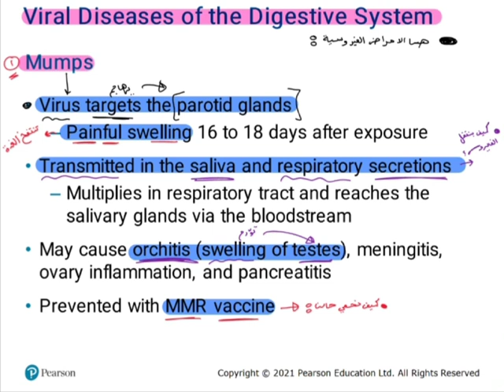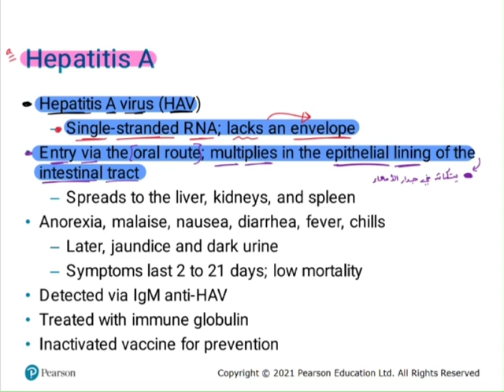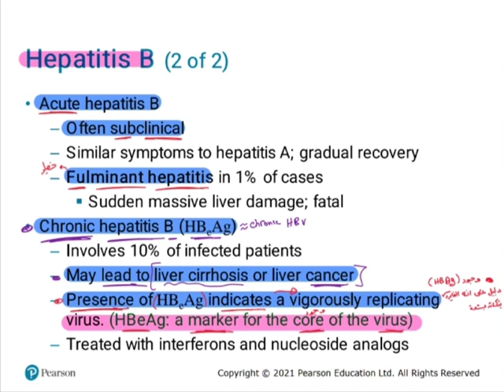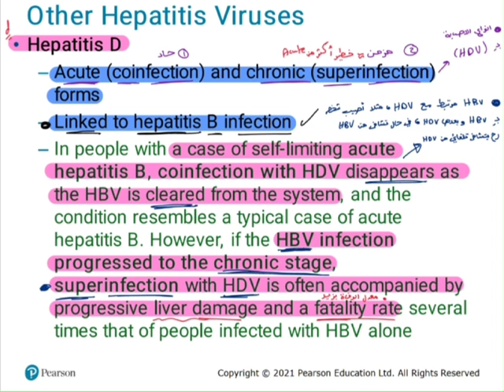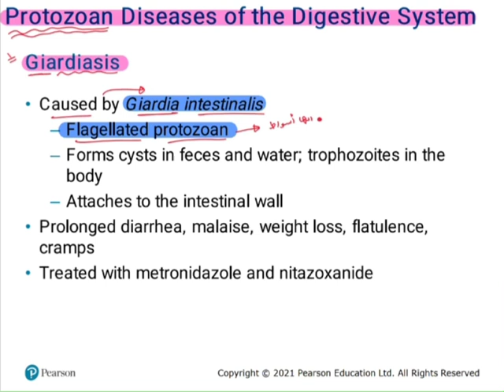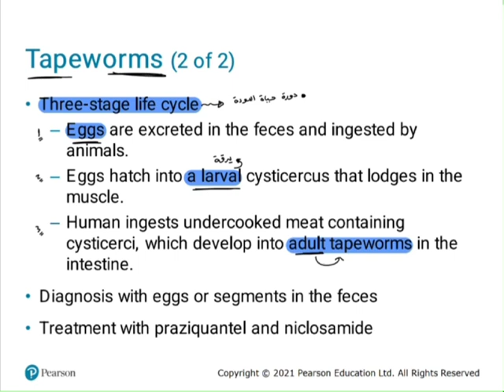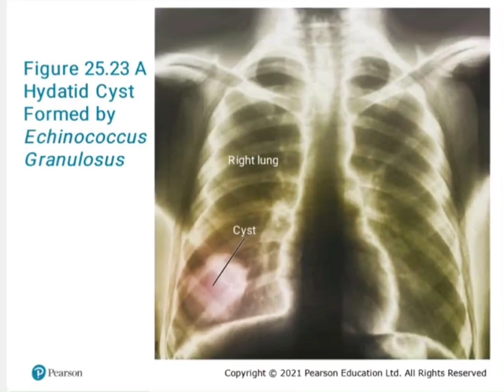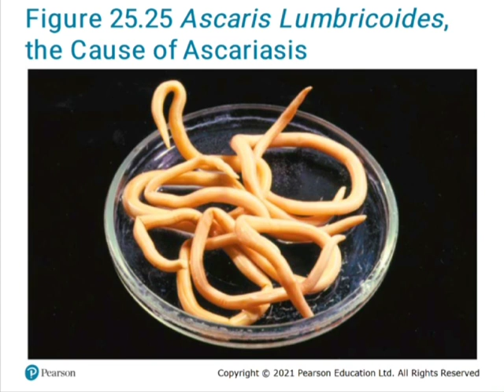Chapter 25 - Part 2